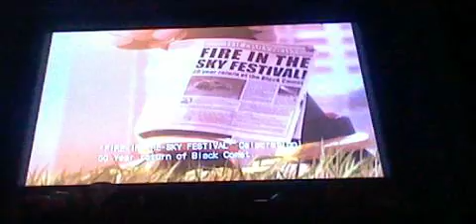lets play shadow the hedgehog for nintendo gamecube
this has to be one of my favorite sega games ever. i love this game because who doesnt want to play as a bad sega character. and who doesnt like to shoot stuff